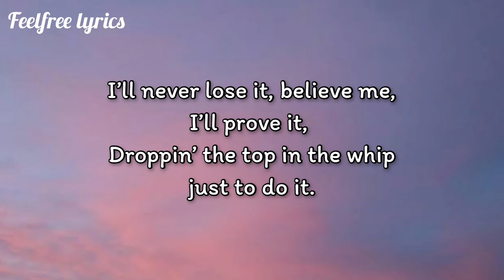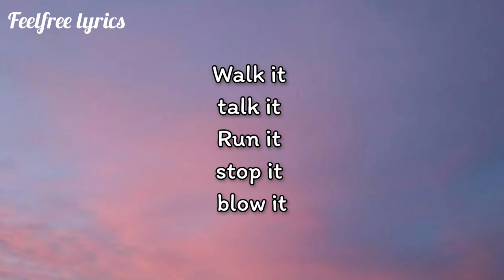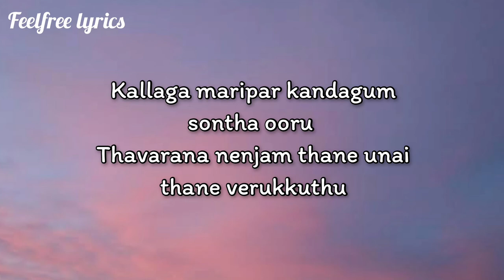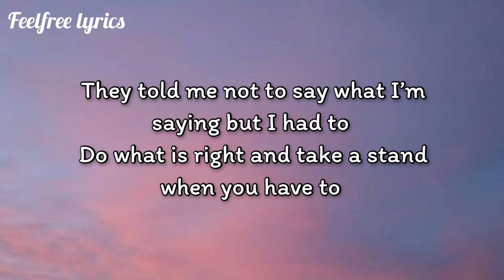Revival(Easy Lyrics) - Ishaq Ibrahim, AFDAX